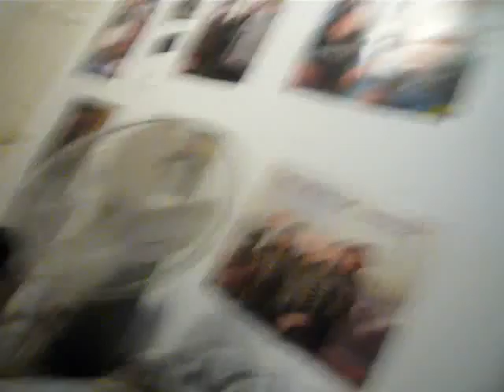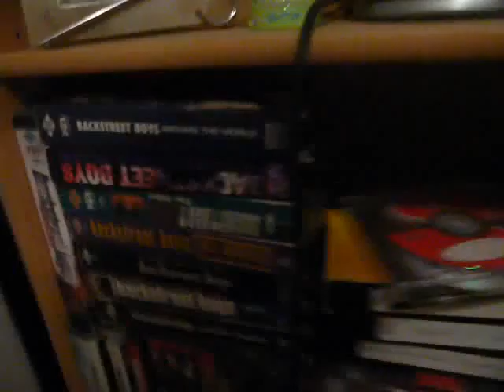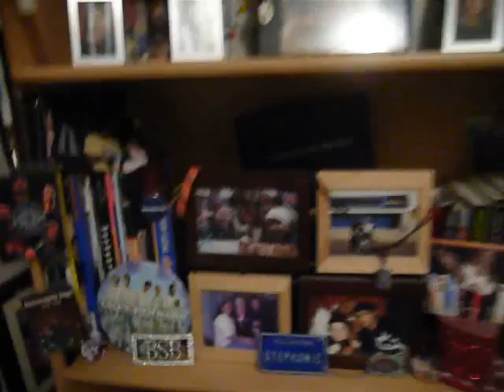Steph (BMadsRockerBaby)'s Randomness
Boredom strikes again!!